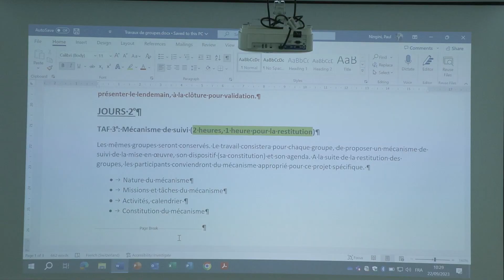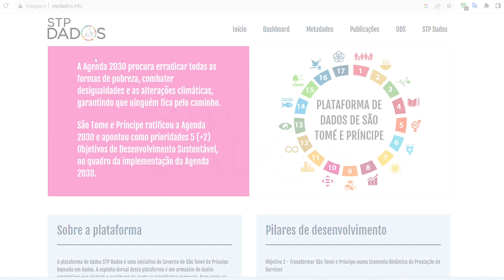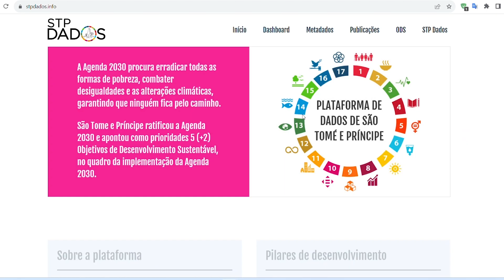Militares arguidos no assalto ao quartel afastados das Forças Armadas - PM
Os nove militares são-tomense arguidos no processo do assalto ao quartel em novembro do ano passado foram afastados das Forças Armadas, na base de um inquérito interno, disse hoje à RSTP o primeiro-ministro do arquipélago.

Apoie os serviços da RSTP | Faz a tua contribuição:
Link 𝐏𝐚𝐲𝐏𝐚𝐥 | 𝐌𝐁 𝐖𝐀𝐘 👉 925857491 | Conta 𝗕𝗜𝗦𝗧𝗣: 👉 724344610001 | 𝗖𝗚𝗗 𝗜𝗕𝗔𝗡: 👉 PT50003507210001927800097
𝐔𝐊 - 𝐌𝐨𝐧𝐳𝐨 𝐁𝐚𝐧𝐤: 👉 Sort code - 04-00-04 & Bank account - 86221063 |